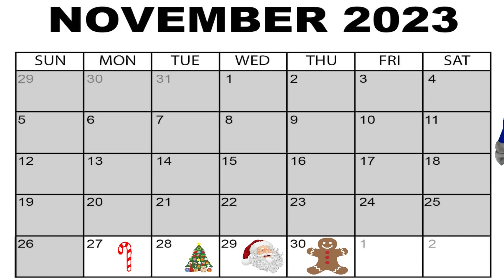Christmas advent calendar November 27!!! 🎅⛄ (The first advent calendar to open!!)